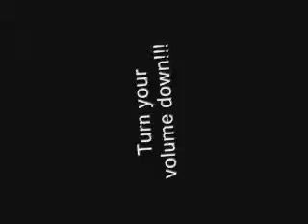The Pooper Chronicles Continued - very funny puppy!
As i was closing up at work, my puppy, Pooper (aka Pooty, McPoop, Pooper De Dooperty, etc - real name being Dylan) started to bark up a storm.  Upon investigation, i found that he was barking at...

Our empty tissue holder that is in the form of a puppy.  VERY FUNNY! Enjoy!  It's long, but cute.